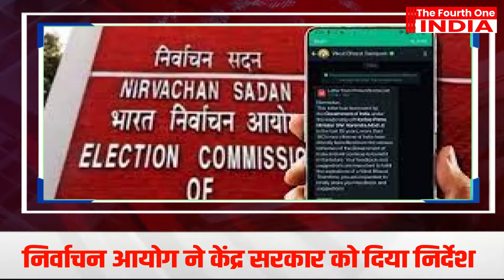PRIME TIME With Kirti Slathia || 21 MARCH 2024